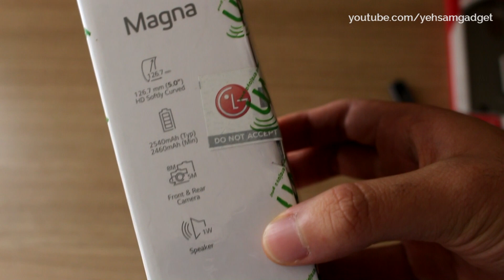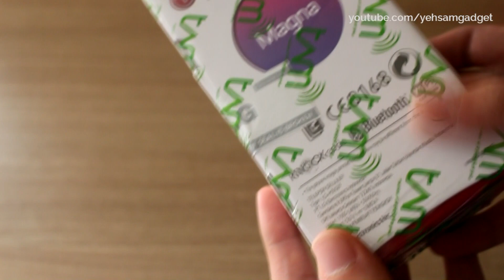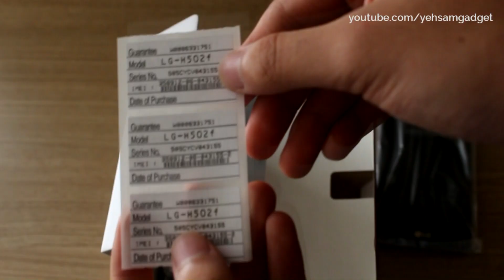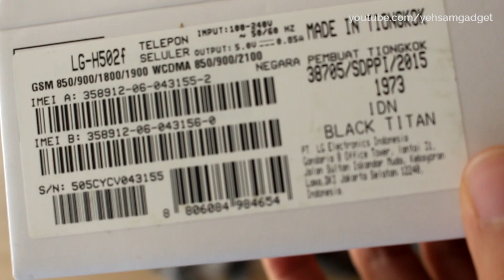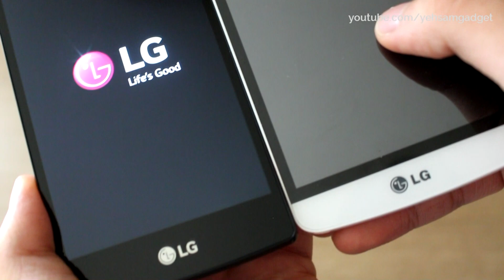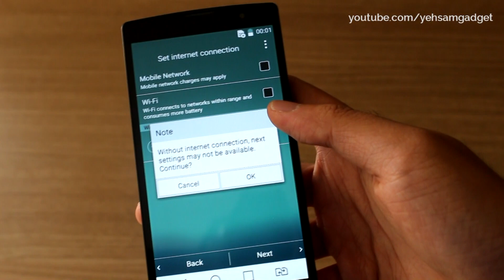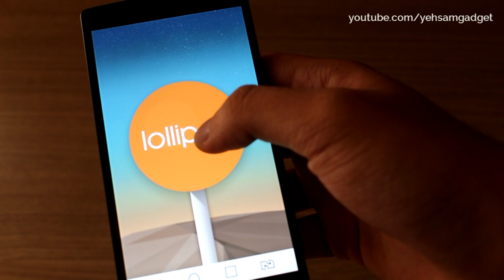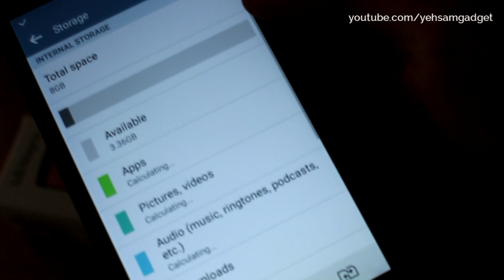Unboxing LG Magna Indonesia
Unboxing dari LG Magna.

Smartphone terbaru dari LG ini mengusung Android Lollipop, dengan LG G3 UI, dan juga mengadaptasi logo LG terbaru.

Perlu dicatat, LG Magna yang resmi di Indonesia adalah Dual SIM dan bukan 4G LTE.

Follow Twitter : @yehsamgadgetID